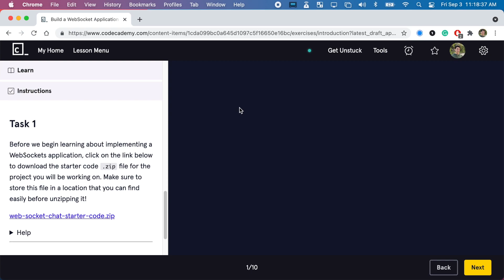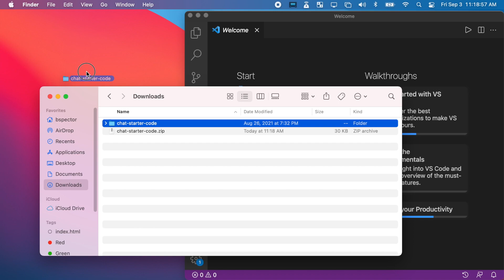WebSockets Tutorial: Chatroom - Exercise 1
In this exercise, you will learn about the chatroom application you will be building and see how to download the starter code.